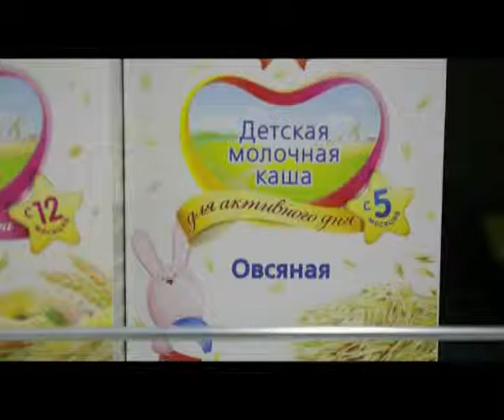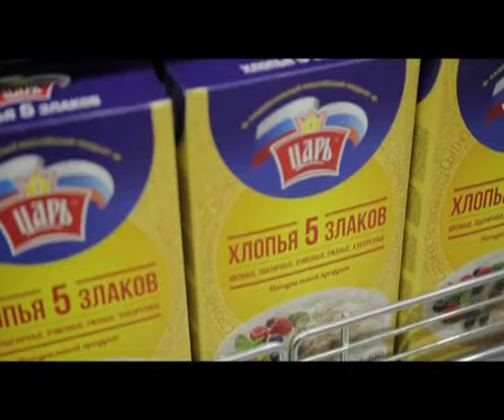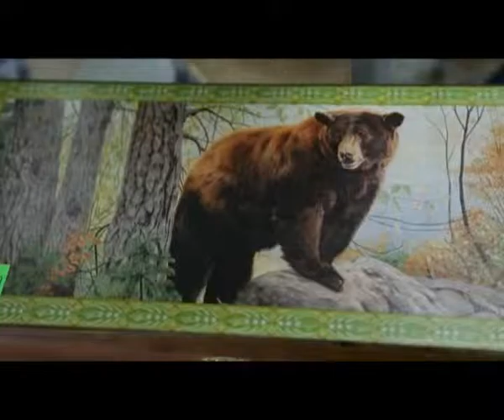"Қайырлы таң" (28.04.2016)